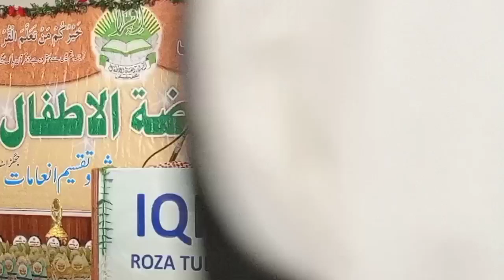استاذ العلماء شیخ القرآن والحدیث رئیس دارالافتاء جامعہ محمدیہ تعلیم القرآن